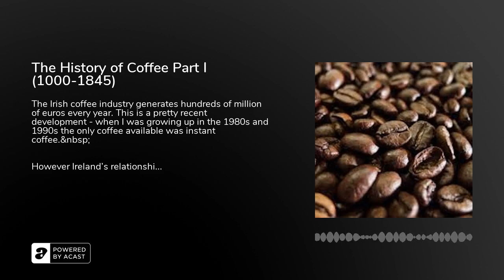The History of Coffee Part I (1000-1845)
The Irish coffee industry generates hundreds of million of euros every year. This is a pretty recent development - when I was growing up in the 1980s and 1990s the only coffee available was instant coffee.&nbsp;

However Ireland's relationship with coffee did not begin in the last 20 years. If anything this is the second or even third wave of coffee culture to hit this country. In this show I Iook at the early history of coffee tracing the origins of the drink in Ireland back to the 17th centuryThis will bring us inside the coffee houses of 18th century Dublin when coffee was an elite drink in society.

This episode also lifts the lid on a darker side to the Irish history of coffee – in the second half of the show I interview Cuban researcher Giselle Gonzalez Garcia who is researching the history of an Irish man who became one of the largest coffee producers in Cuba in the early 19th century.